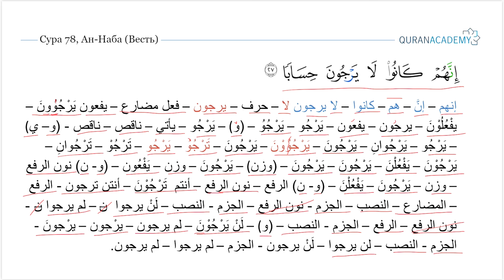Морфологический разбор 30-го Джуза Священного Корана - Часть 49